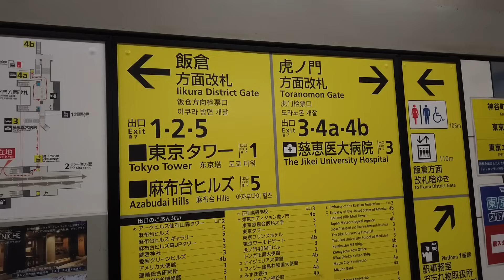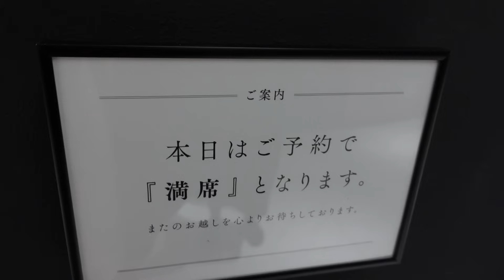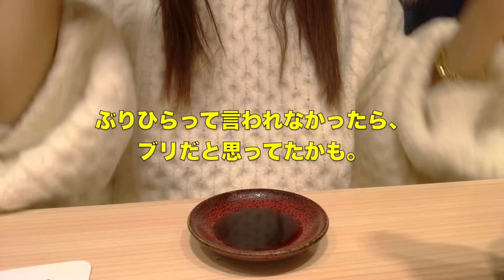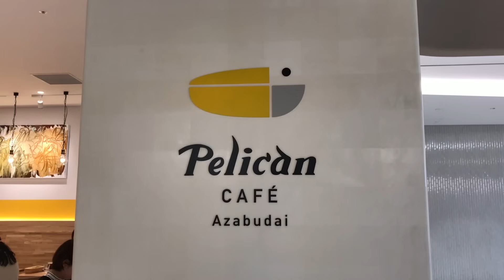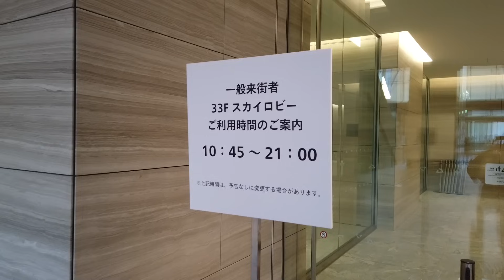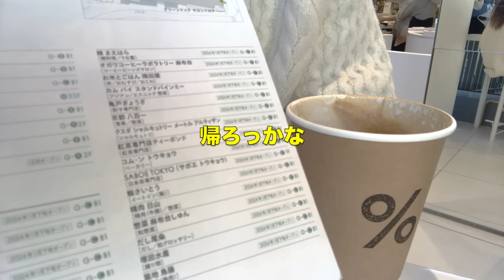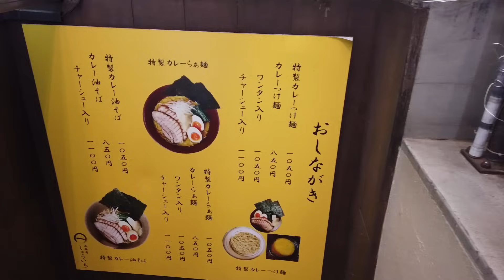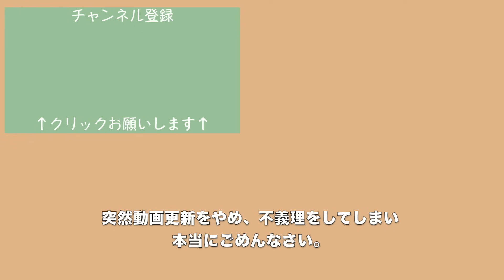【高コスパカウンター鮨🍣おまかせ4800円＠麻布台ヒルズetc】女ひとりの休日食べ飲み歩き／Restaurants at Azabudai Hills & Ebisu in Tokyo《女の休日#1》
食いしん坊女のとある休日の日記。
東京の新名所、麻布台ヒルズに初潜入など、5軒ハシゴました。

カウンターでおまかせが4800円でいただけるお鮨屋さんやカフェなど、新規開拓でプチ観光を楽しみました。

今回の出没地は東京の神谷町、恵比寿。

お酒のアテになるような動画、
レストランやカフェ、日常や休日の過ごし方等、情報収集ができる
有益な動画配信を目指すチャンネルです♪

気持ちだけは毎週金曜日の21時ですが、不定期更新なので、

動画内で登場したペリカンさんの本店と美味しいビストロが登場した動画

〜オススメのレストラン〜

まだまだ沢山ありますが、載せきれないので...
動画にしているお店はどこも素敵なお店です♡
ーーーーーーーーーー
取材依頼、案件等、募集しております。
撮影にご協力くださる企業様、店舗様も大歓迎です。
〜今回の素敵なお店さま〜
すし麻布